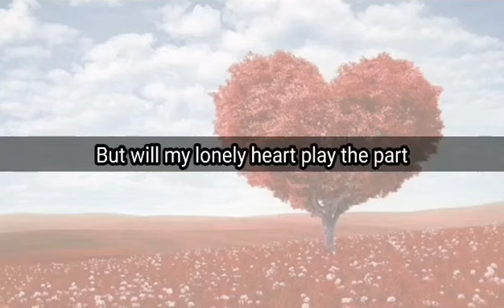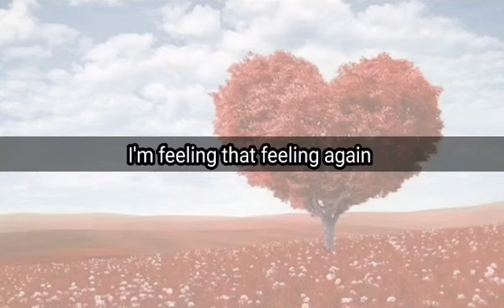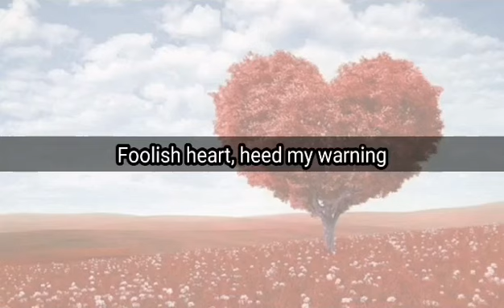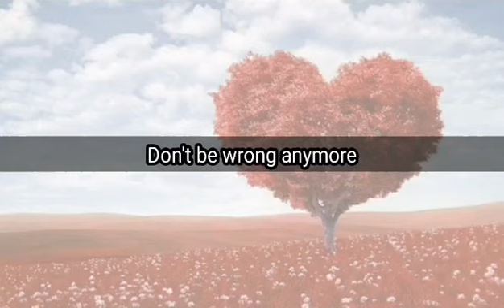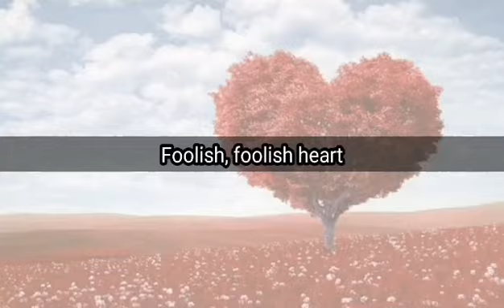FOOLISH HEART by Steve Perry (Grace Garrol Cover)|Day104| Lyric Video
This is really a great song to sing.. Enjoy everyone! :)